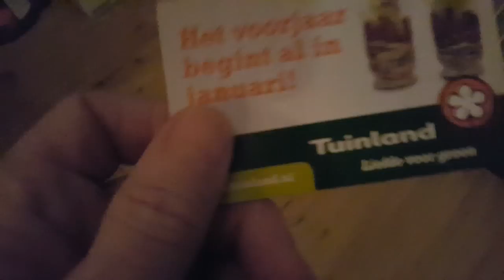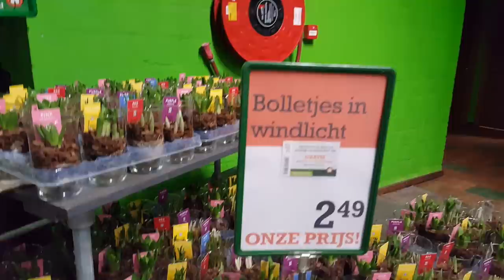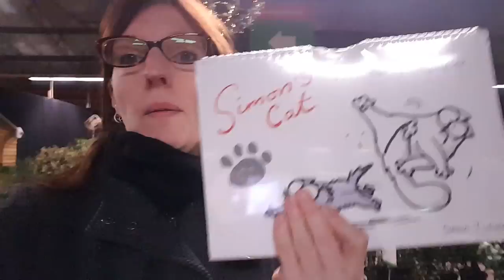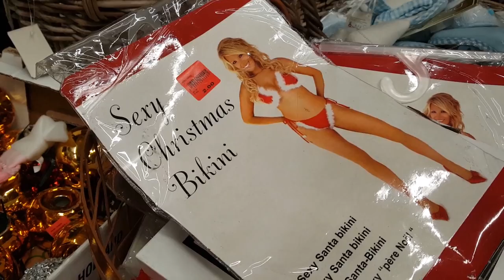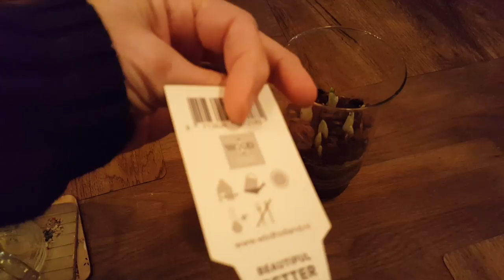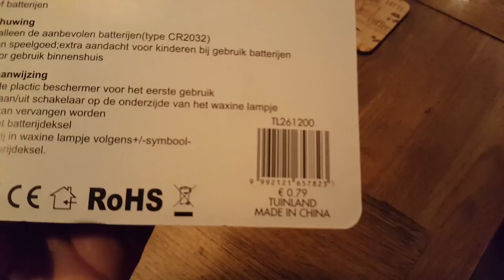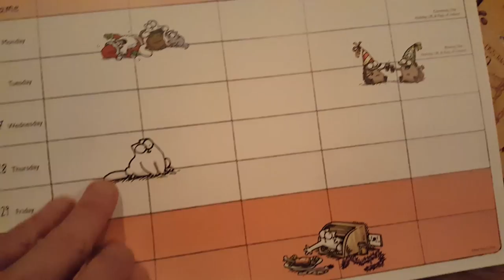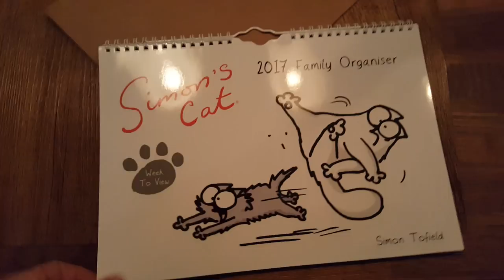IETS KWIJT!!!! .... NAAKT RAT Vlog # 59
Hallo allemaal :-)

In deze vlog zoek ik me rot naar iets wat ik kwijt ben.
 neem ik jullie o.a. mee naar de opruiming bij Tuinland.
Knutsel ik ook nog iets.
Verder een hoop leuke spulletjes.Mooie dieren en en gezelligheid!

Vlogs en video`s van Nathalie Enzo.
Welkom op mijn kanaal :-) leuk dat je kijkt
Elke week maak ik vlogs en video`s.Ik probeer elke dag wat te uploaden.Een stukje uit mijn leven en dat van mijn dieren.